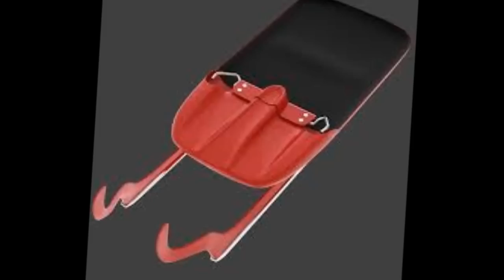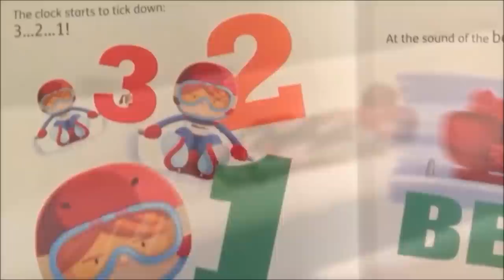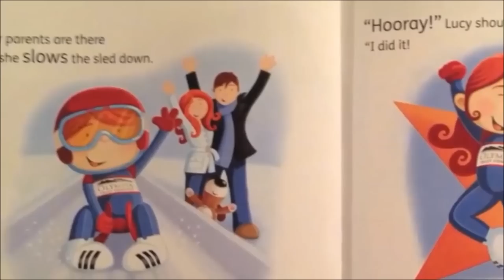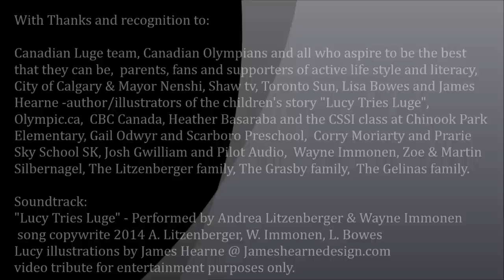Lucy Tries Luge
A musical tribute to Canada's Luge Athletes. Gratitude, active lifestyle, early literacy,music and community. Inspired by the book of the same name, Andrea Litzenberger and Wayne Immonen have put together a song that will have your child singing along and begging to try luge. "Lucy Tries Luge" is a children's book by Lisa Bowes with illustrations by James Hearne.